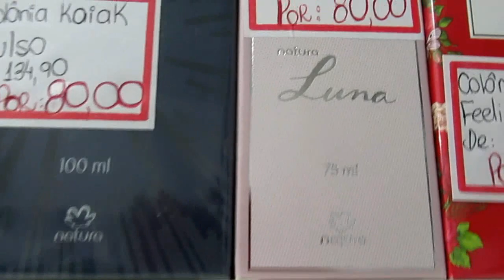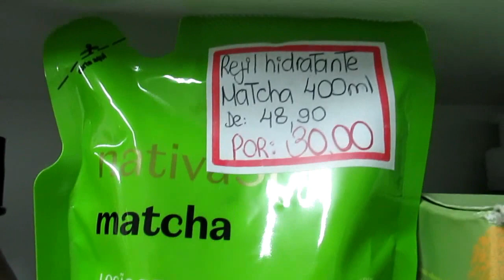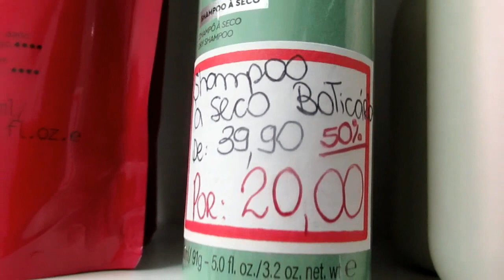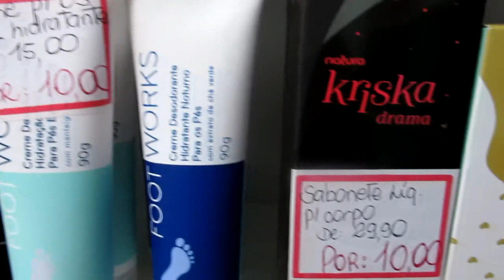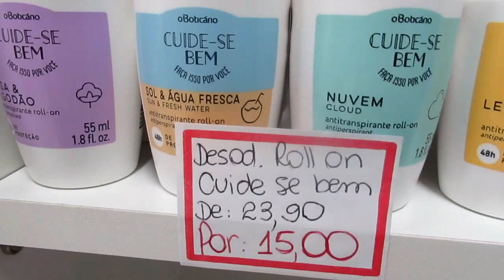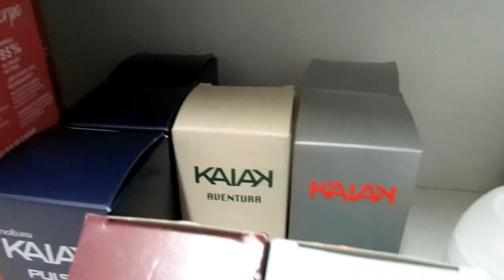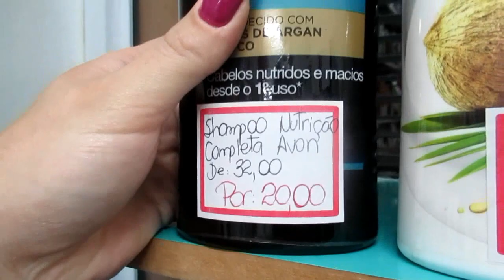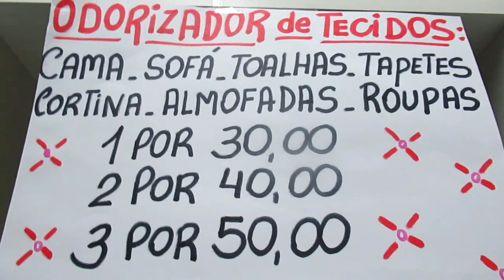QUASE 3 MIL REAIS DE VENDAS EM ÚNICO DIA 🙏🏻💥💥 MEU LUCRO LIVRE DESSE DIA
Um beijo ♥